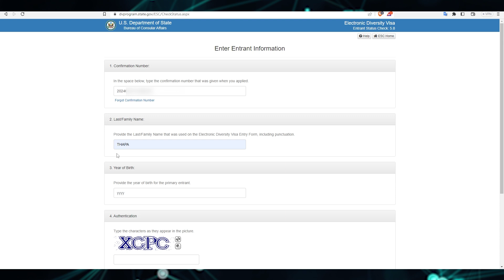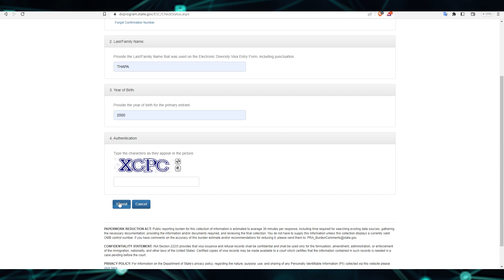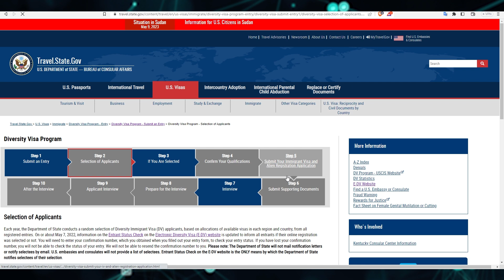DV Lottery Ma SELECTED Huda Kasto Dekhaucha? DV Lottery Paryo WOW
Like Button
Share Button

About: Krishna Ghimire is a YouTube Channel, where you will find all DV Lottery, Abroad Study, Technology, Tech News related videos in Nepali Language, New Video will be posted as soon as possible ;)